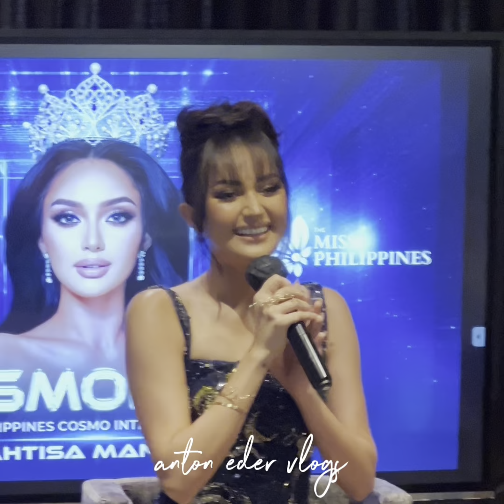SEND-OFF PRESS CONFERENCE: Miss Cosmo Philippines 2024 Ahtisa Manalo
SEND-OFF PRESS CONFERENCE: Miss Cosmo Philippines 2024 Ahtisa Manalo. Set to compete in Vietnam this October for Miss Cosmo International 2024.